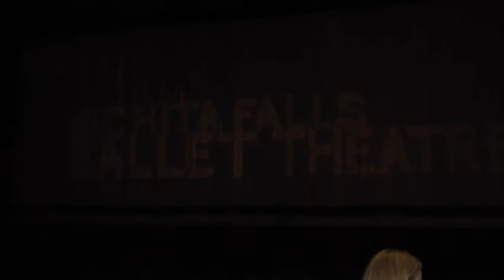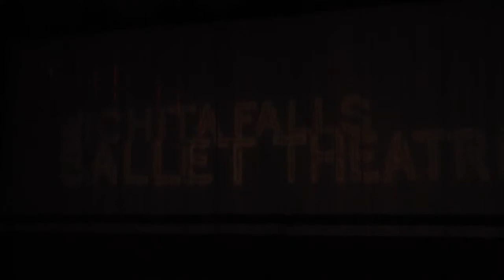Virtual Tour May 2021: WFBT "Cinderella" Dress Rehearsal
Join us for a dress rehearsal performance and interviews with the Directors of the Wichita Falls Ballet Theatre as they prepare for their live performance of "Cinderella" at Memorial Auditorium.